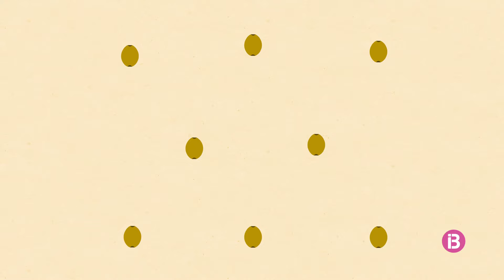Jasmine i Jambo - La melodia misteriosa (10) - IB3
Bufa l’aire a Soundland i el vent porta una melodia misteriosa que ve de la selva. Jasmine sent una curiositat infinita per saber qui fa aquell so i convenç a Jambo per endinsar-se a la selva i investigar-ho. Quan troben l’origen del so, la sorpresa és gran: la música surt d’un pinyol foradat que hi ha a terra. Però la sorpresa més gran és descobrir que la selva és tota una orquestra d’instruments naturals.